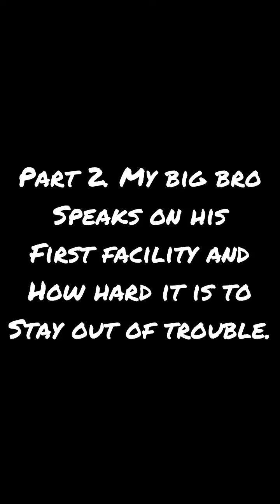Big Bro Part 2. Left on the hill at Clinton correctional facility. New York Dept of Corrections.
My big brother speaks on the New York State department of corrections and the things he has been through while being locked up. He speaks on the mindset of young inmates. He speaks on the things that have changed in the prison system.

Welcome to my Florida Prison Talk Youtube page. We interview people that have been through the Florida Department of Corrections and the New York State Department of Corrections being that I have ties to both states. I have an older brother serving life in the New York State Department of Corrections. That’s where my inspiration for this page comes from.  Being a prison journalist has always been a passion of mine. I have seen close family members go in and out of the prison system like a revolving door. I have a real passion for prison journalism. We speak about inmate violence, Prison Corruption, gangs in the prison system, trades in prison, heritage history, etc. Redemption after prison. I would like to take this time and thank all of my subscribers for their support and engaging in the comments. If it wasn’t for you guys this page wouldn’t be building the way it is. Salute to you guys.